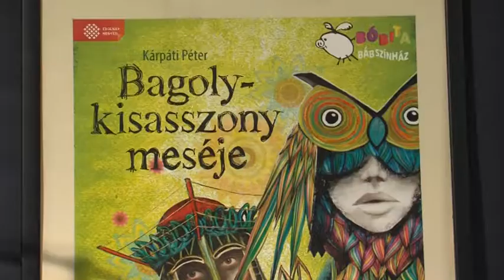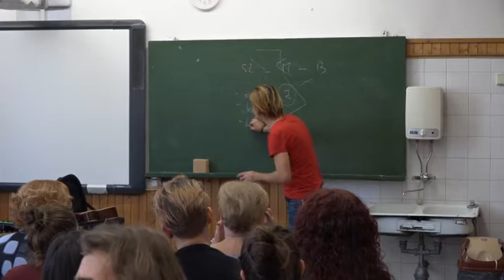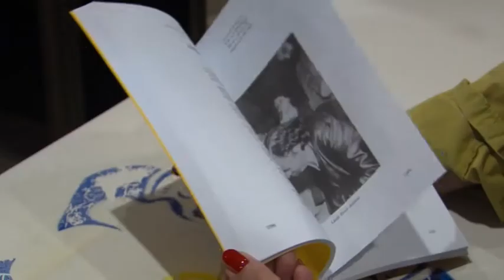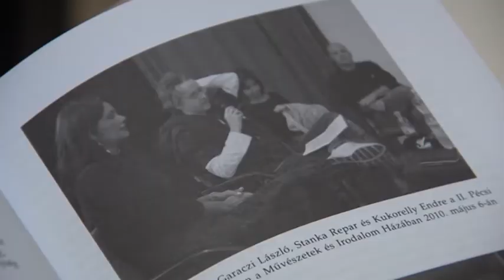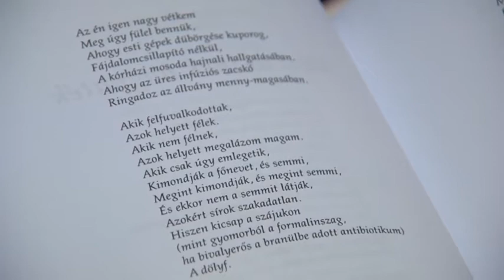Képtár Dél-dunántúli magazin 20181031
Képtár Dél-dunántúli magazin